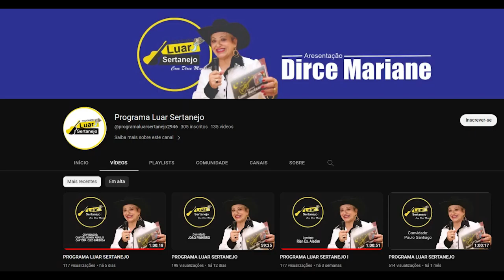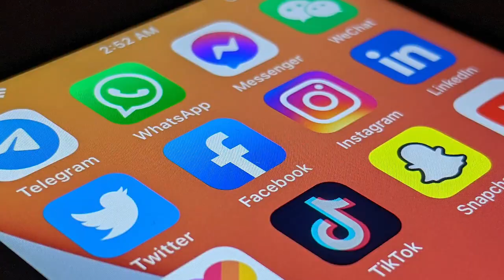PROGRAMA LUAR SERTANEJO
CONVIDADOS l DILON PONTES E ZÉ CAITANO